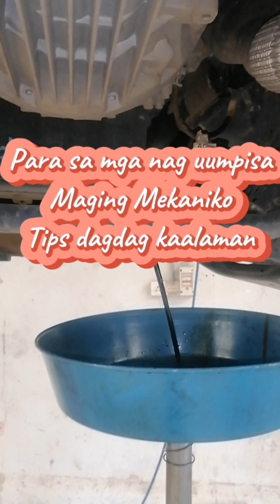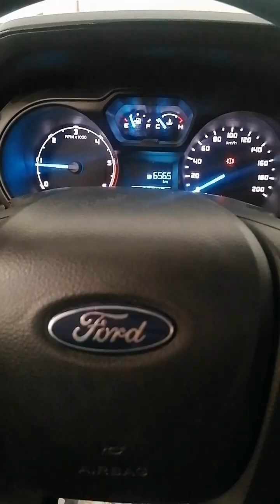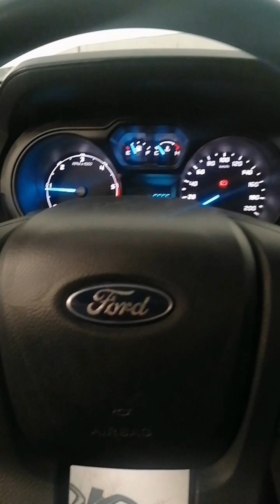Ford Ranger Maintenance Service Ano mga dapat gagawin tapusin ang video para dagdag kaalaman at idea